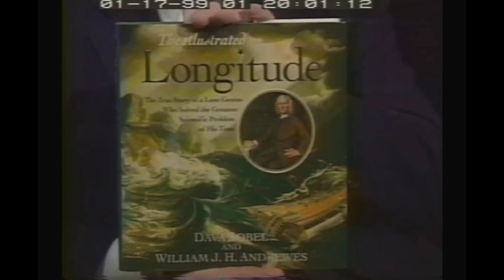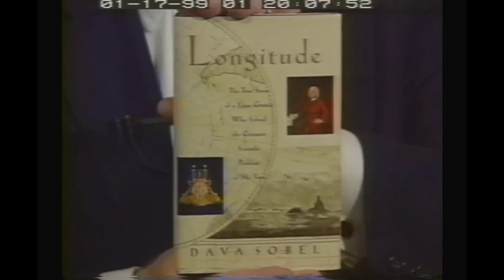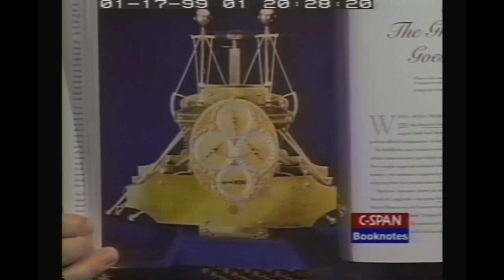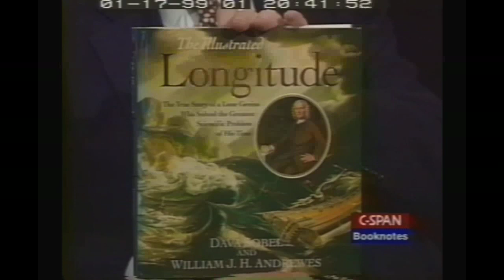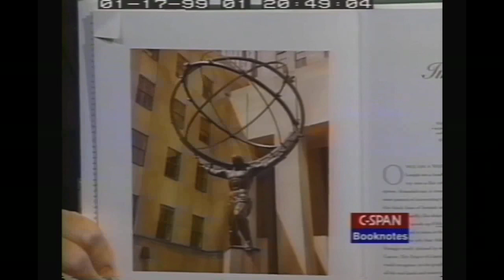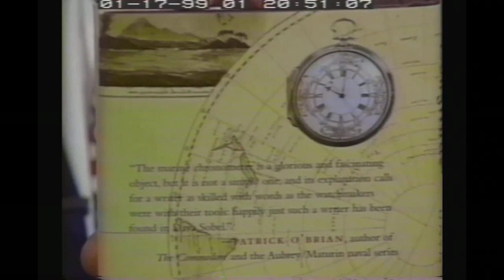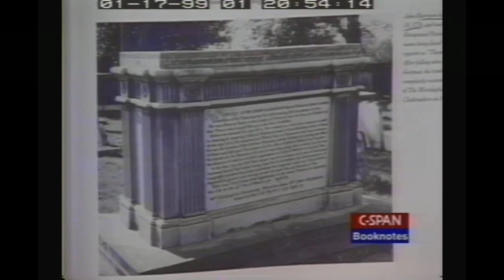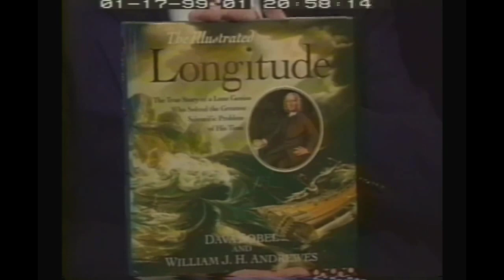Unintentional ASMR Dava Sobel Relaxing Voice Soft Spoken Interview About Her Book Longitude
Interview of author Dava Sobel, who discusses her book "Longitude: The True Story of a Lone Genius Who Solved the Greatest Scientific Problem of His Time" and the life of John Harrison, who discovered how to determine longitude at sea.